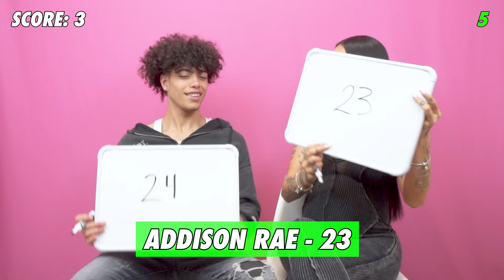DerekTrendz vs. Michelleotp - Guess Their Age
Derek & Michelle stopped by Famous Birthdays on February 28th, 2024 to play Guess Their Age!